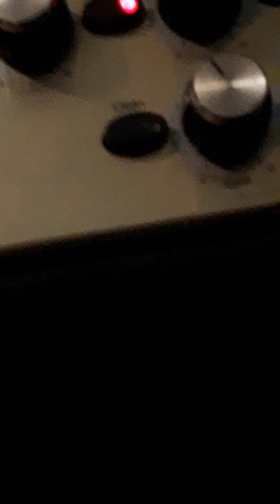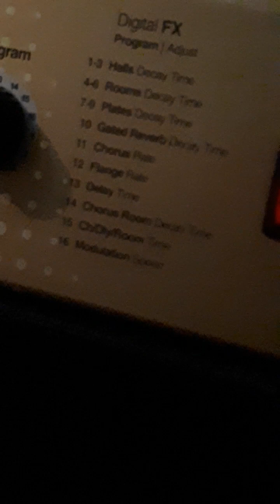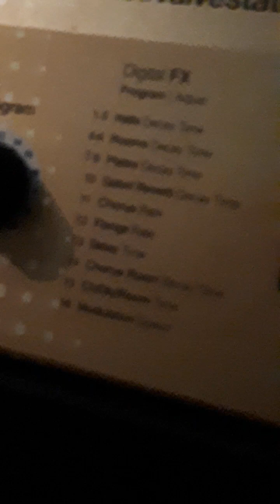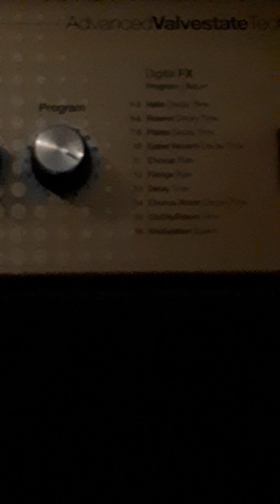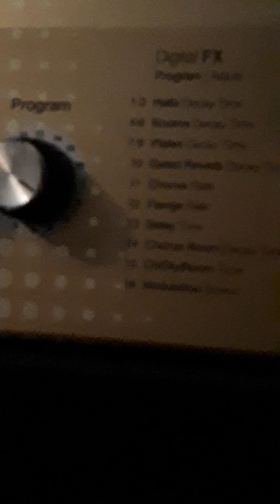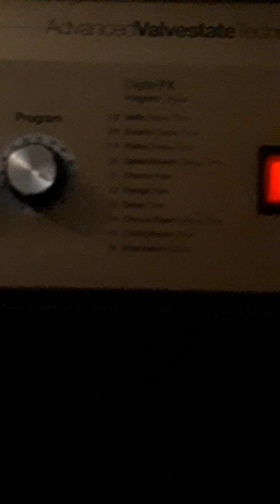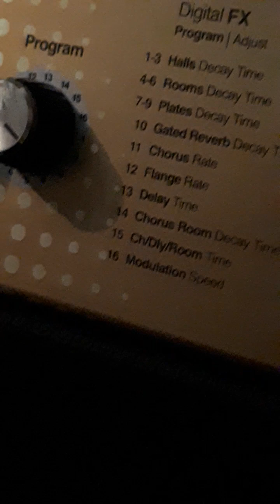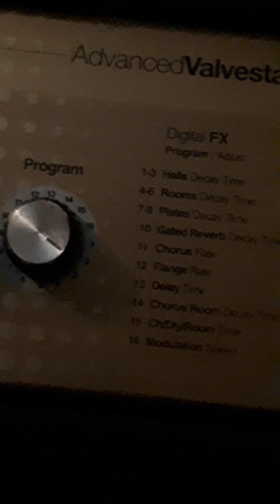2023 buckedhead is ded... Guitar fernandez fgz400, marshall VALVESTAT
metall 2023 buckedhead is ded... Guitar fernandez fgz400, marshall VALVESTAT